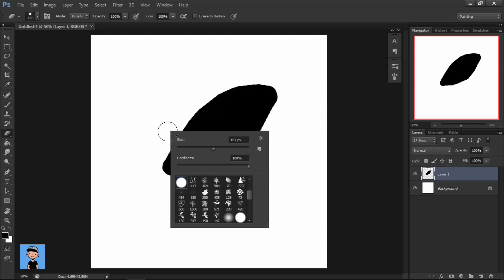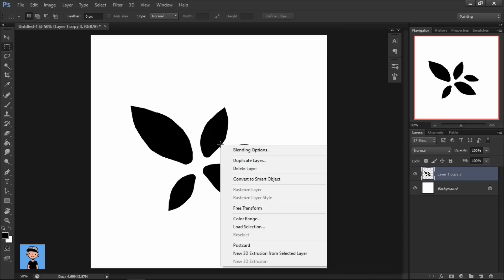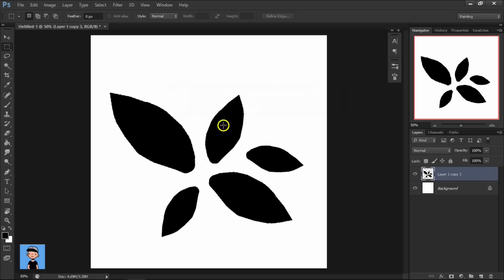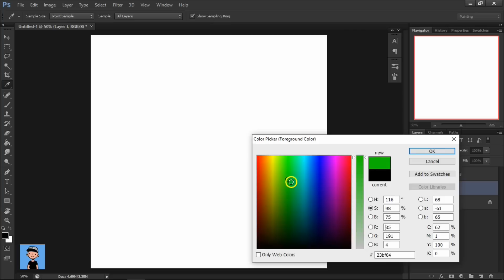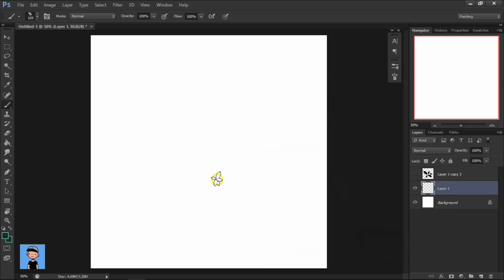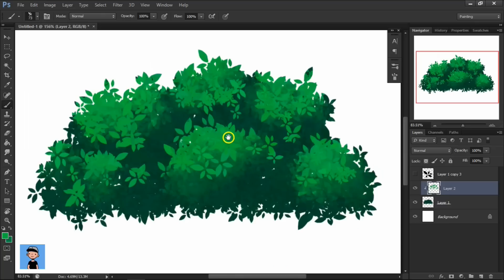HOW TO CREATE LEAVES BRUSH || Photoshop Tutorial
A lot of digital artists are struggling with Photoshop Brushes, in this video we'll discover how to create custom leaves brush for Adobe Photoshop in less than 3 minutes, plus a quick shrub painting process, Turn on the subtitles.